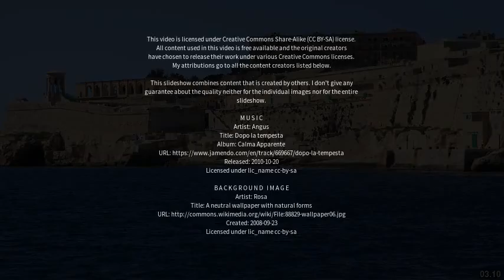Best places to visit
Best places to visit - Southwold (United Kingdom) Best places to visit - Slideshows from all over the world - City trips, nature pictures, etc.